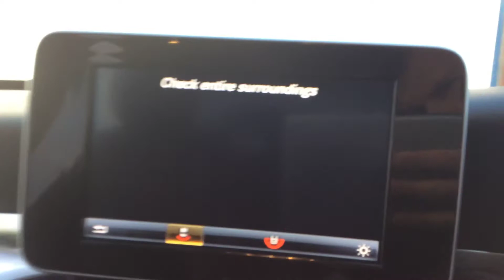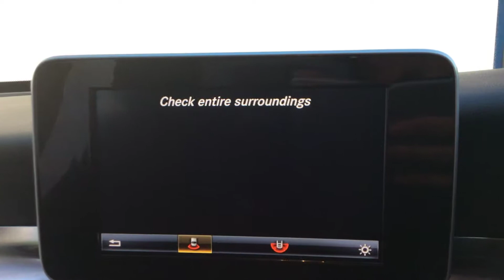2015 15 REG MERCEDES C220 SE EXECUTIVE BLUETEC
A Tour Of Our 2015 15 Reg Mercedes C220 SE Executive Bluetec We Currently Have For Sale, For More Information On This Or Our Many Other Vehicles Available Please Visit Our